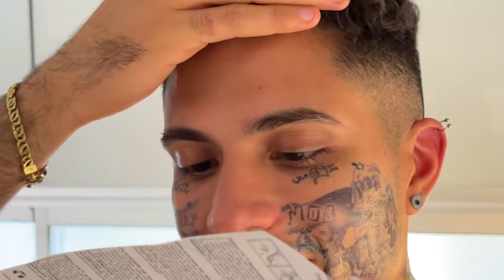SE TATUA TODA LA CARA !!! (BROMA PESADA)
Asbel se TATUÓ TODA LA CARA!! 😰 Junto a los chicos hicieron esta broma donde se tatua el cuerpo y me quieren hacer creer que está tatuado de verdad.